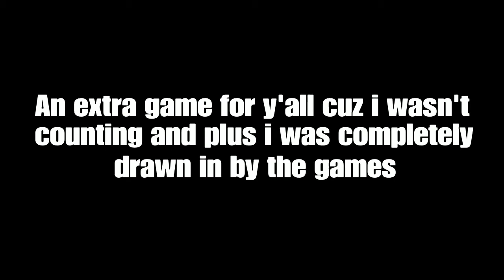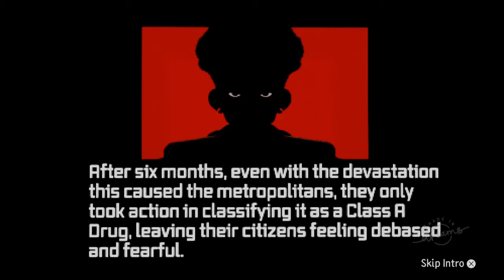Dreams 3 games #1